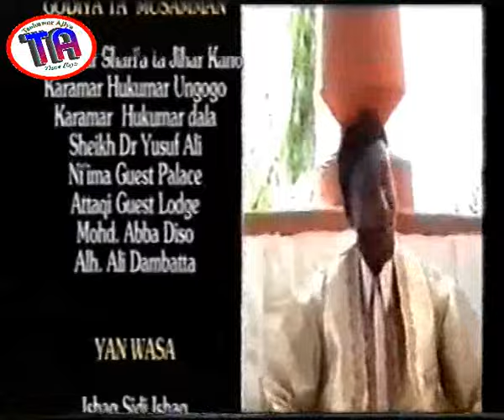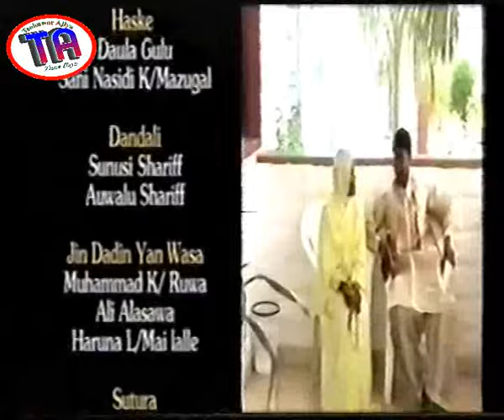| Qauli 2 | Old Hausa Film | 2003 |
The film Qauli centred at justice and protection of innocent ones. Mallam Hamisu [Bashir Nayaya] Killed Mallam Tanko [Abdulmumin Muhammed] when the former found out that latter raped his daughter, which leads to her lost of mental health and even the trauma also killed her mother. Watch and see the battle of lawyers for and against the culprit. Will Mallam Hamisu be convicted for killing Mallam Tanko, or he will be acquitted? Watch and see how the drama unfold.
Police
Alhaji Garba, Sagir Nuhu, Kamilu Haruna, Aminu Tijjani, and Jamilu Haruna
Story
Mikhail Bn Hassan
Tijjani Ibraheem
Costume
Tijjani Haruna
Light
Daula M. Gulu
Song writer
Yakubu Muhd
Sadi Sidi Sharifai
Lyrics
Yakubu Muhammed
Sadi Sidi Sharifai
Jamilu Abubakar
Hajara Muhd
Sound Aleebaba Yakasai
Sulpha musical studio
Manager
Hassan S. Bilya
Continuity
Auwal D. Yakasai
Manager
Camera
Taye Giggs
Screenplay
Jamilu M Kazaure
Jibril S. Fagge
Aminu L. Abdullahi
Nura A. Baba
Producer
Fati Baba Sharif
Aisha Baba Sharif
Assistant Director
Kunle Jones
Director
Tijjani Ibraheem
Film produced by Fatima Films Production, 2002.